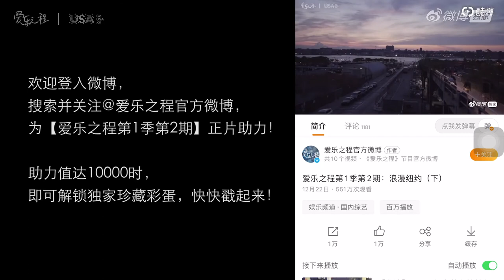Jane Zhang 张靓颖《Feel the USA》(爱乐之程) documentary - tidbit from ep.2: To seize the opportunity to learn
Jane Zhang 张靓颖《Feel the USA》(爱乐之程) documentary - tidbit from ep.2: Jane's Experience in her journey requires learning to seize the opportunity to learn - (NY) [1080p]